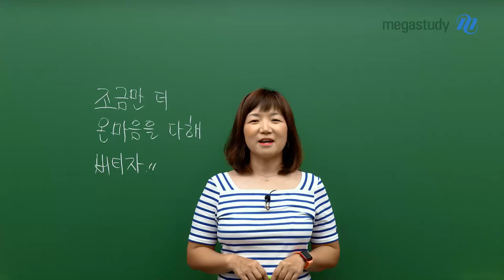[메가스터디] 국어 엄선경쌤 - [D-100] 조금만 더 온 마음을 다해 버티자!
수능을 100일 앞둔 이 시점,
엄쌤이 하고 싶은 말은..

조금만 더
온 마음을 다해
버티자

지금까지도 잘 버텨왔고,
앞으로도 잘 버틸 거라고 생각합니다.

고생 끝에 즐거움이 온다고 하듯이
분명히 여러분들 앞에 좋은 날들이 기다리고 있을 거예요.

지금의 이 고통 잘 이겨내시고,
멋진 해피 엔딩을 위해서
열심히 앞으로 나아가시길 바랍니다!